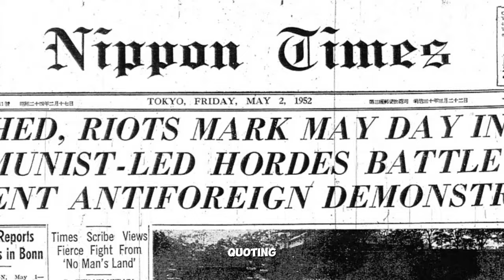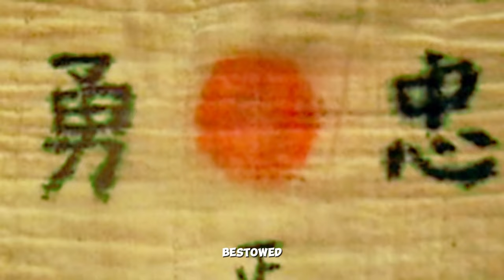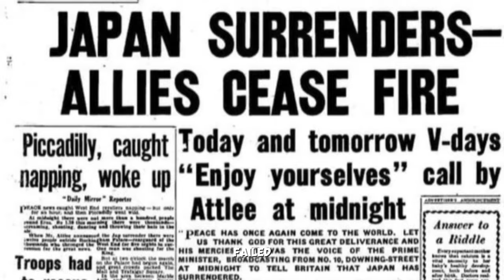Victims or HEROES? What Happened to Kamikaze pilots? Shocking Truth Behind The INSANE WAR Tactic!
Explore the complex world of Kamikaze pilots and The Untold Stories of Kamikazes. Discover the The Realities of Kamikaze Pilot and compelling Kamikaze mission of bravery, sacrifice, and survival amidst the tumult of World War II.